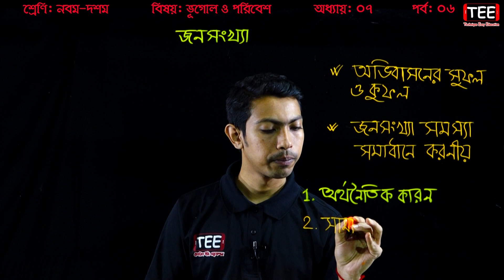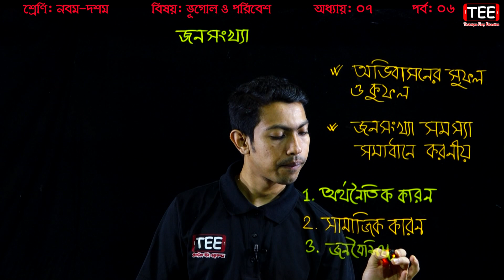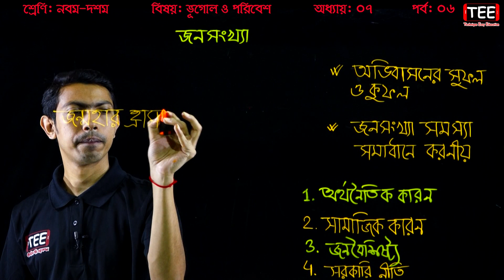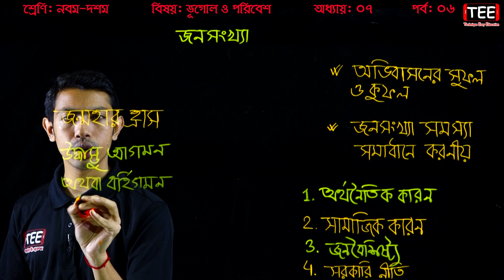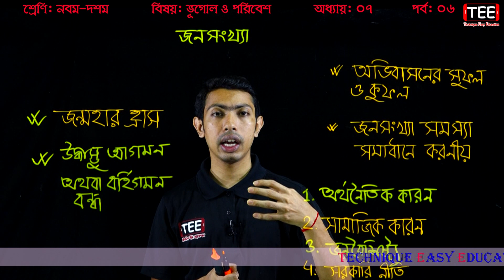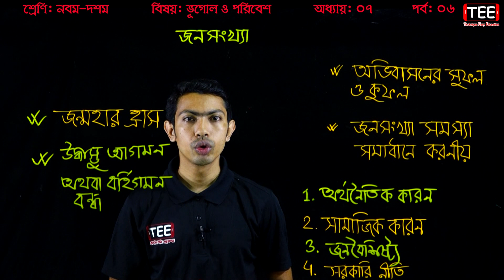79. SSC Geography and Environment Chapter 7 (P-6) ll Nine Ten Bugol || ভূগোল ও পরিবেশ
SSC Geography and Environment Chapter 7 (Part-6)
Nine Ten Bugol